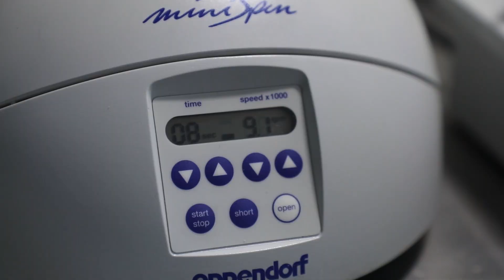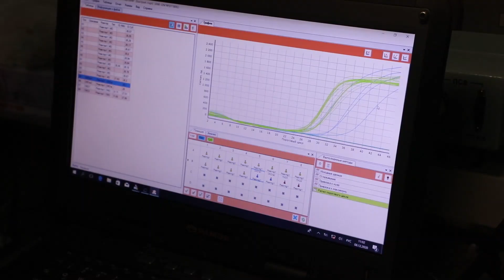Прием пациентов с первичными признаками COVID-19 в мобильном военном госпитале в Хакасии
Врачи мобильного госпиталя Центрального военного округа, развернутого в Черногорске (Хакасия), приступили к лечению пациентов с первичными признаками COVID-19.

Это позволит разгрузить коечный фонд больниц республики.

Сейчас на лечении в мобильном госпитале находится около 70 пациентов, выписано более 150 человек.